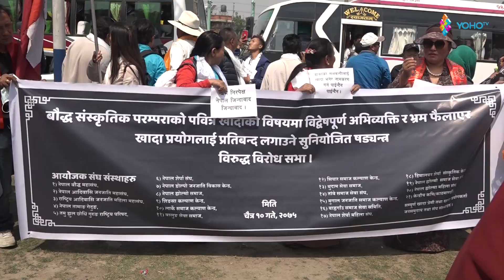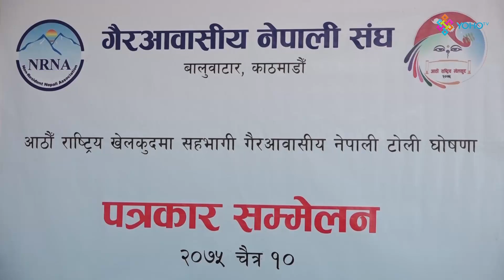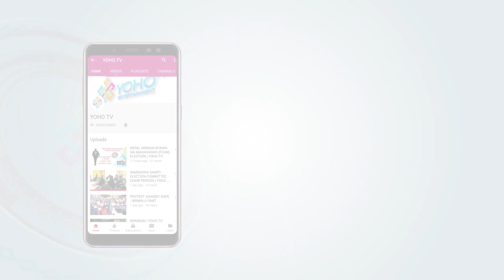आईतबारका मुख्य घटनाहरु सहित योहो समाचार २०७५/१२/१०